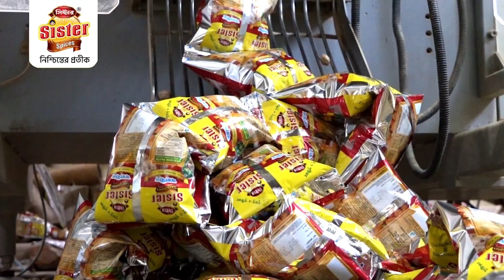আক্রান্ত CPIM সমর্থকদের বাড়িতে কংগ্রেস নেতারা